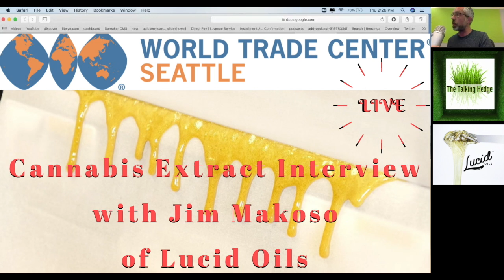How do you Spot Innovate Extraction Technology Products? (2019)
Cannabis Concentrates Panel LIVE @World Trade Center Seattle

PANELISTS:
Jim Makoso, Lucid Oils

Pandora  ...coming_soon
Alexa  ...coming_soon